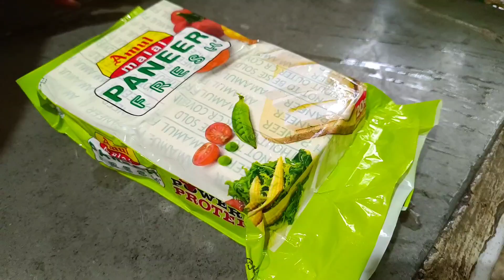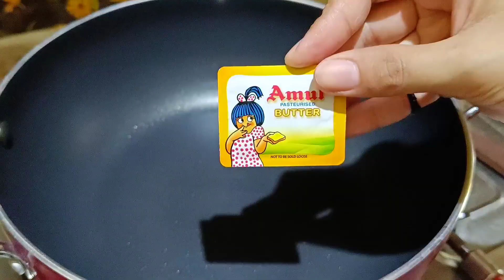Creamy Sahi Paneer Recipe | How to Make Delicious Paneer Curry | Foodies Bhojnalaya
Title: "Creamy Sahi Paneer Recipe | How to Make Delicious Paneer Curry"

Description:

Welcome to our kitchen! In this video, we'll show you how to make a mouthwatering Sahi Paneer, a rich and creamy Indian paneer curry that's sure to impress your family and friends. This restaurant-style paneer dish is packed with flavor and is incredibly easy to prepare at home.

Our step-by-step tutorial will guide you through the entire process, from making fresh paneer to creating a luscious tomato-based gravy that's perfectly spiced. You'll be amazed at how simple it is to achieve that authentic Sahi Paneer taste right in your own kitchen!

Whether you're a seasoned cook or a beginner, this recipe is a must-try. So grab your apron and join us as we cook up a delightful treat that will leave everyone craving for more. 🍽️😋

1. Sahi Paneer Recipe
2. Paneer Curry
3. Easy Paneer Recipe
4. Indian Paneer Dish
5. Restaurant-style Paneer
6. Paneer Gravy Recipe
7. How to Make Sahi Paneer
8. Creamy Paneer Curry
9. North Indian Paneer Recipe
10. Step-by-Step Paneer Curry
11. Authentic Sahi Paneer
12. Paneer Makhani Recipe
13. Homemade Paneer Masala
14. Best Paneer Curry
15. Delicious Paneer Gravy
16. Quick Paneer Recipe
17. Paneer Main Course
18. Paneer in Creamy Tomato Gravy
19. Rich and Flavorful Paneer Dish
20. Punjabi Style Paneer Curry